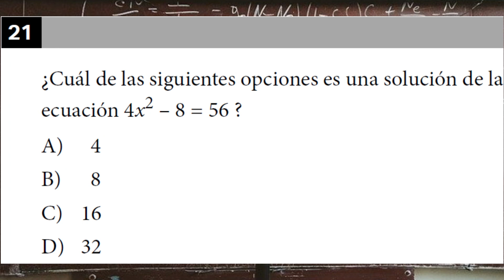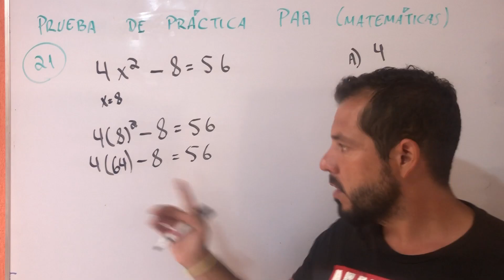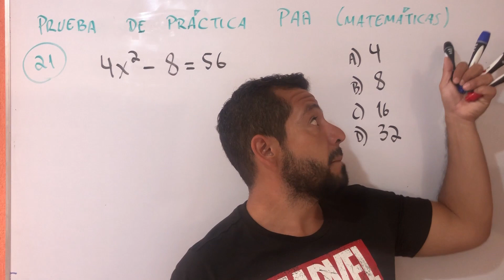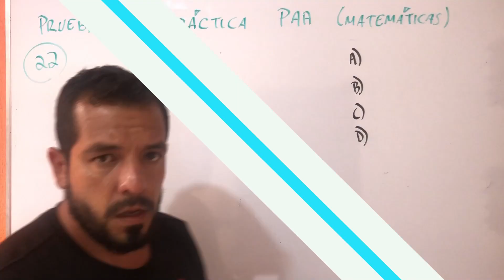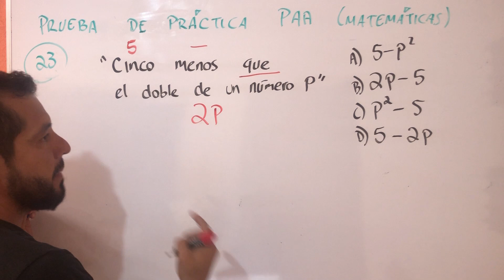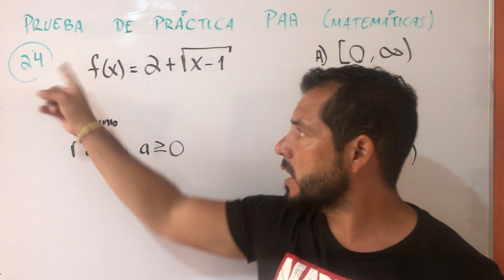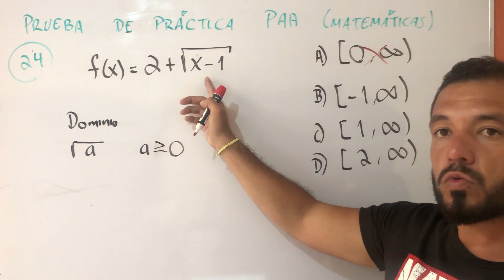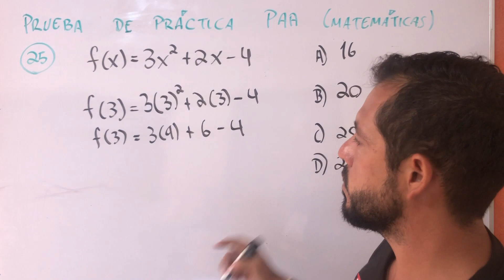✅EXAMEN PAA RESUELTO (COLLEGE BOARD)🔝2020/ TIPS PARA OPTIMIZAR TIEMPO/ PRUEBA DE PRÁCTICA (5 de ?)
¿NECESITAS UN PROBLEMA EN ESPECÍFICO? BUSCA AQUÍ
0:00 ESTRENANDO INTRO
0:35 PROBLEMA 21 (OPCIÓN 1)
3:15 PROBLEMA 21(OPCIÓN 2)
5:08 PROBLEMA 22
6:08 PROBLEMA 23
8:56 PROBLEMA 24
11:22 PROBLEMA 25

¡LAS TARJETAS TE DAN ACCESO A MÁS MATERIAL DE ESTUDIO, OBSÉRVALAS!

¡Hola que tal! En este video verás mis estrategias para resolver problemas similares a los del EXAMEN PAA (COLLEGE BOARD) sugeridos por la misma institución en una PRUEBA DE PRÁCTICA disponible en:
En este video también encontrarás TIPS PARA OPTIMIZAR TIEMPO en el momento de contestar tu examen.
Universidades que aplican este examen:
PAA ITESM (Instituto Tecnológico de Monterrey
PAA Universidad Anáhuac
PAA UDG (Universidad de Guadalajara)
PAA ITAM (Instituto Tecnológico Autónomo de México)
PAA BUAP (Benemérita Universidad Autónoma de Puebla)
PAA UDEM (Universidad de Monterrey)